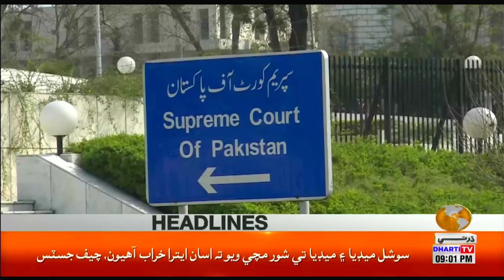09 PM | NEWS HEADLINES | DHARTI TV | BREAKING NEWS | NEWS ALERT